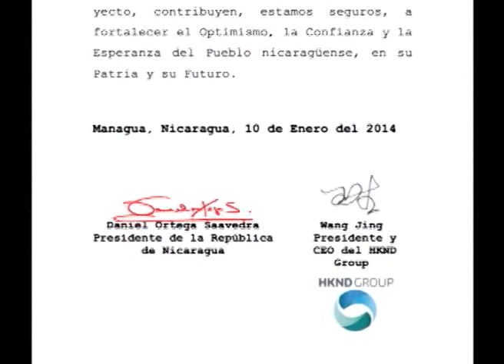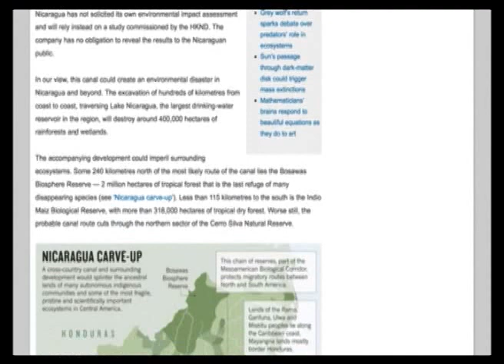Sergio Ramírez y Manuel Ortega cuestionan el secretismo sobre el proyecto del canal